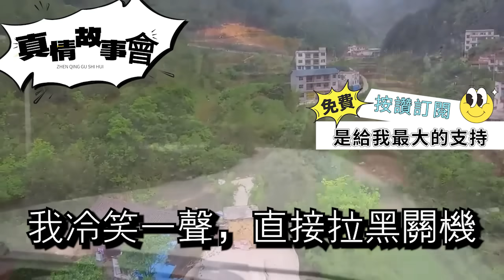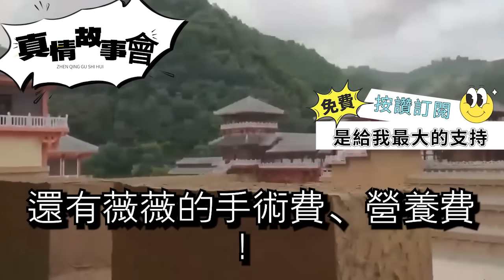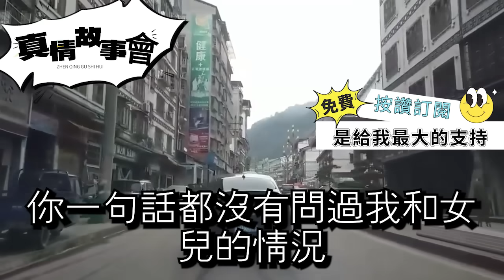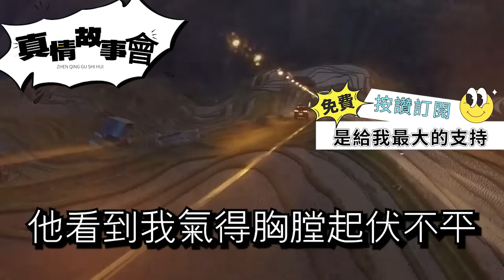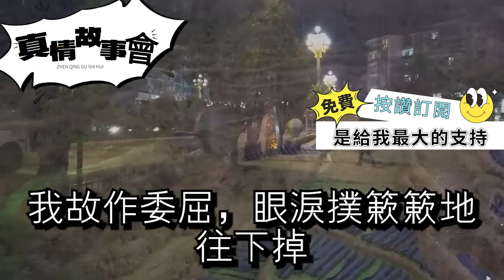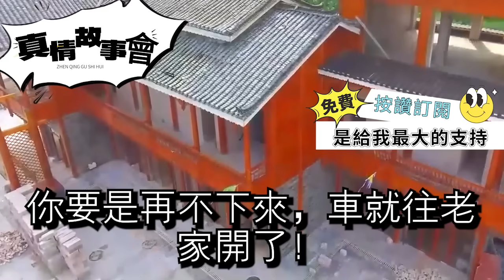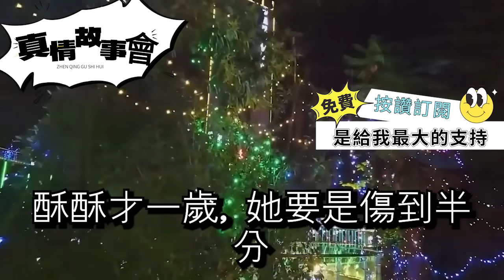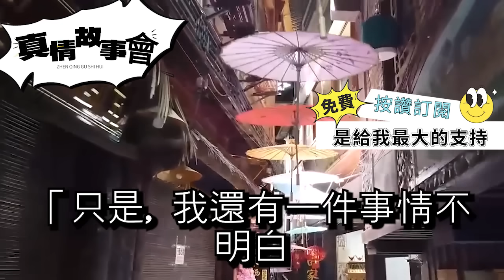孩子快生了我卻被反鎖在家，我疼的跪地求老公送我去醫院，婆婆卻罵：賤人就是矯情，吉時沒到你敢生個看看，不料下一秒我讓他們跪地求饒 真情故事會||老年故事||情感需求||愛情||家庭